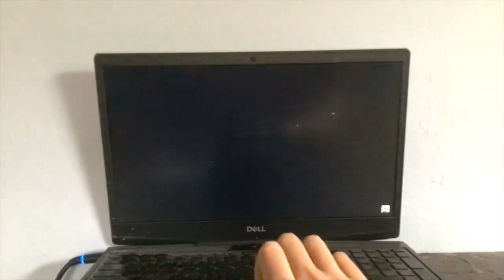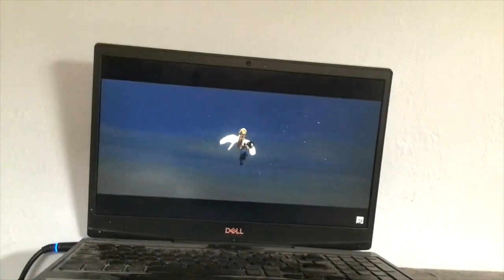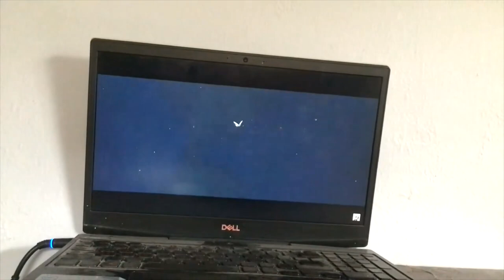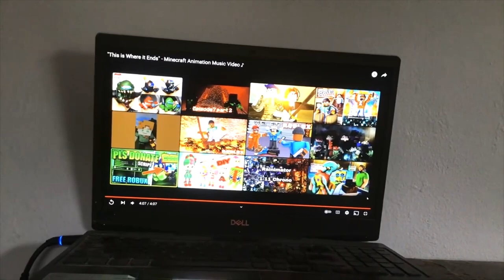BITE ME PART 54